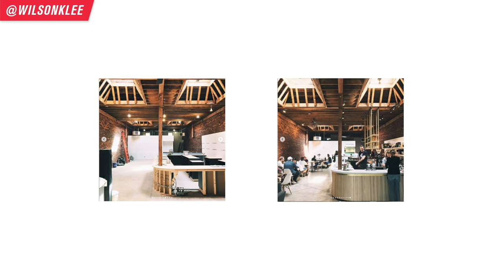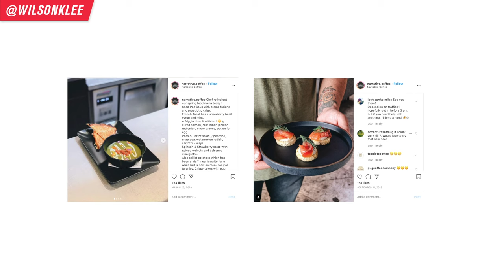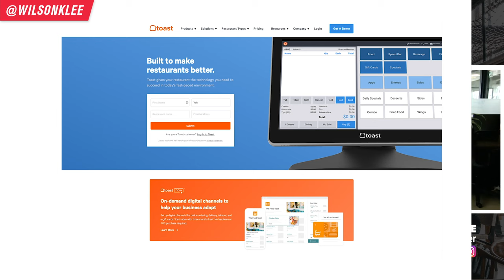Cafe Owner Pays Off Rent in 24 HRS By Selling A Genius Item During CoronaVirus Lockdown [Interview]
While most restaurants are struggling during the coronavirus outbreak, coffee shop owner Max was able to pay off his cafe's rent and his own salary in just 24 hours by selling this item...

The recent stat says that 24% of small businesses will permanently close down if this global pandemic keeps going for 2 more months. That's a massive number. Just in the U.S, the restaurant industry saw 5 million jobs lost. No doubt that the restaurant and food & beverage industry is one of the hardest hit from the coronavirus lockdowns.

For Max, who owns Narrative Coffee in Washington State - that gloom and boom story isn't that applicable. Before COVID-19, his cafe was doing exceptionally well. And when things started to get worse, he was smart to be prepared for what's to come. This meant sanitizing the place and speaking with his team in predicting what may happen (dine-in bans). Although that ban has been the crux for many businesses, it wasn't for Max. He has built Narrative like the textbooks. He has a good run way and kept track of his numbers. This allowed him the confidence that his business can survive this pandemic and what options he had. Unfortunately, many small businesses don't do that (which is why I always talk about business health!).

As impressive as that is, Max's mindset and textbook-style method of running his cafe should be an inspiration for other restaurant owners and coffee shop owners.

So if you are a restaurant owner, restaurateur, food entrepreneur, coffee shop owner, cafe owner, or run a food business, this interview I have with Max will be helpful for you in the post-covid world.

📚 RESOURCES

🛠 Community & Tools
[EQUIPMENT] Tools & software I recommend using -